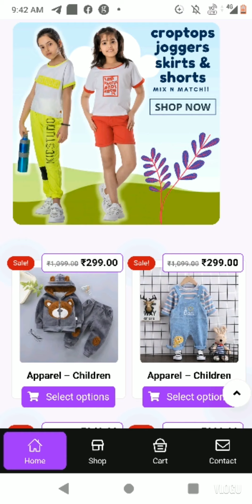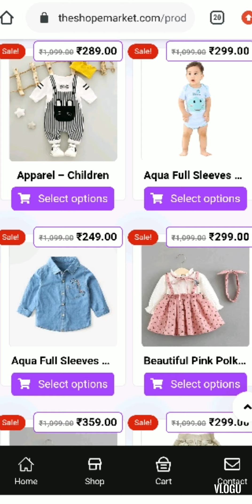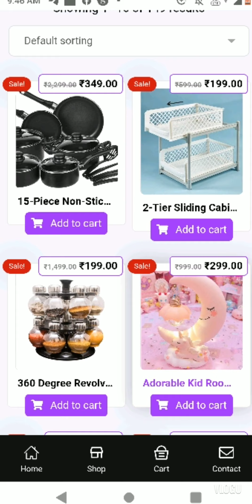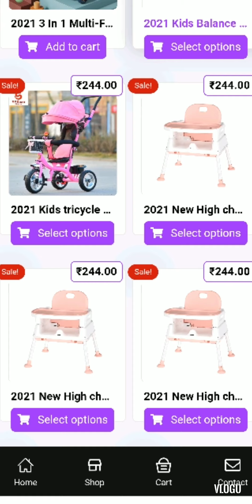theshopmarket.com website reviews#real or fake#scam or legit#website reviews